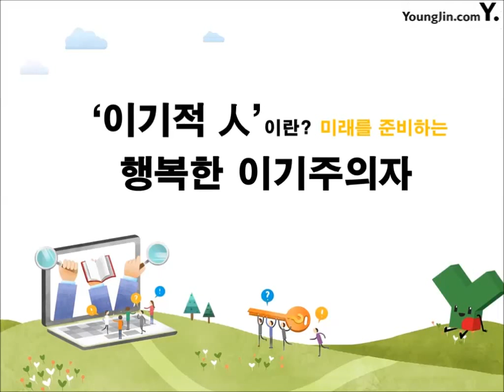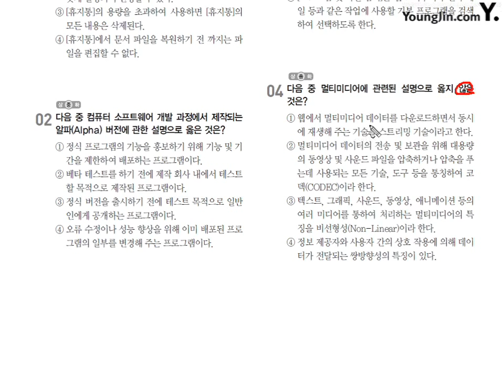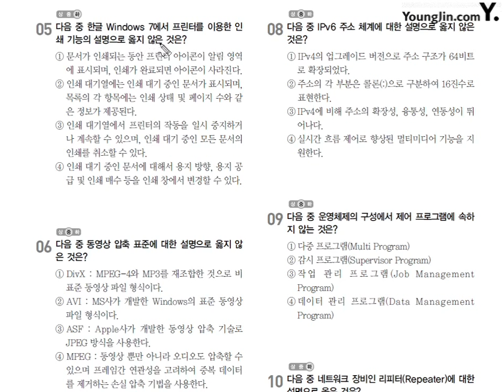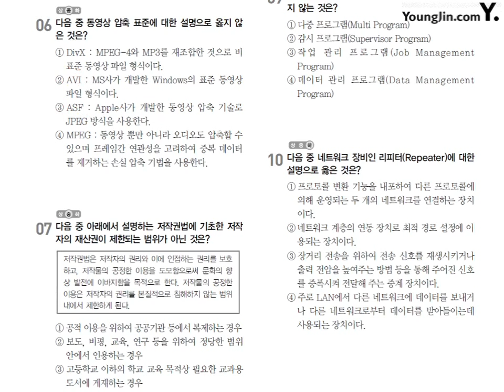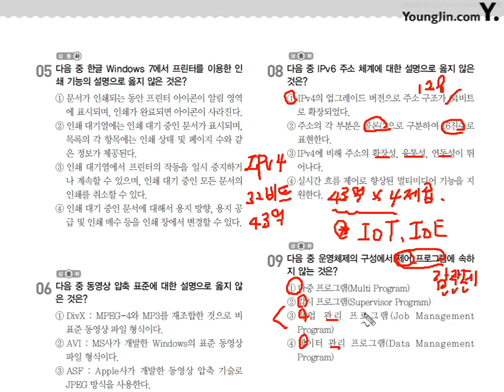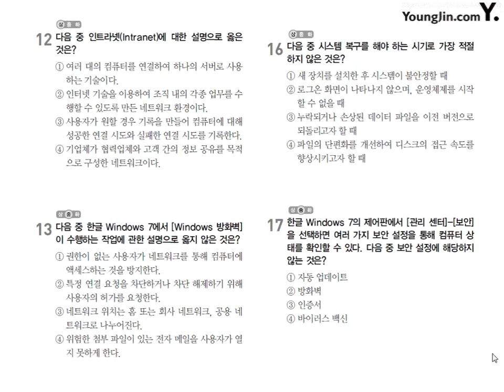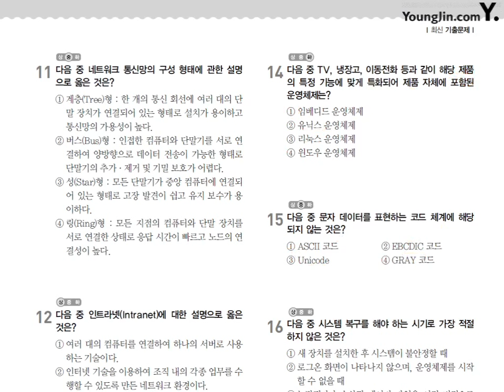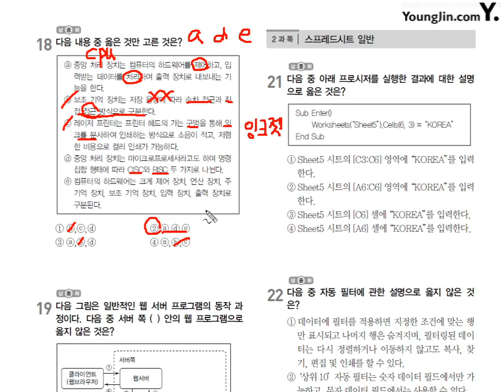2013년 10월 19일 시행 1과목